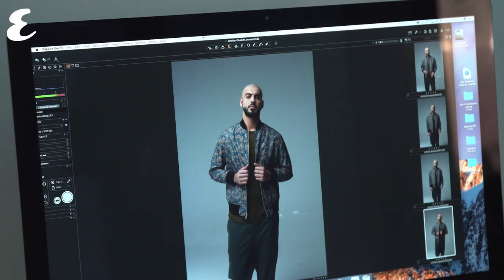The first ever Esquire influencer issue | Trailer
More Influencer videos coming out weekly.

Social media has opened the creative floodgates for people across the region. That's why Esquire rounded up the biggest influencers in the Middle East for our first ever Influencer Issue (on shelves now – March 2018).

Full list of influencers:

Basil Al Hadi - @Karrouhat
Saleh Al Braik - @Salehalbraik
Mohanad Al Hattab - @Mohanadalhattab
Mohamed Beiraghdary - @MoVlogs
Emkwan - @Emkwan
Tariq Q - @kickstq
Ahmed Al Nasheed - @DVLZGame
Lowi Sahi - @LowiSahi
Nouraldin Al Yousuf - @Nouraldin1
Alex Hirschi - @SuperCarBlondie
Omar Borkan - @OmarBorkan
Hatem Alakeel - @Hatemalakeel
Saygin Yalcin - @SayginYalcin
Hassan Akhras - @ArabWatchGuide
John Marques - @John.Ac.Marques
Mahmoud Sidani - @MrMoudz
Hassan Ghoneim - @HassanGhoneim